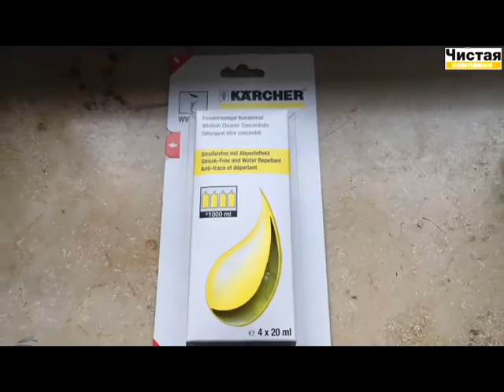Стеклоочиститель Karcher WV 5 Premium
Демонстрация стеклоочистителя Karcher WV 5 Premium. Купить стеклоочиститель можно на нашем сайте